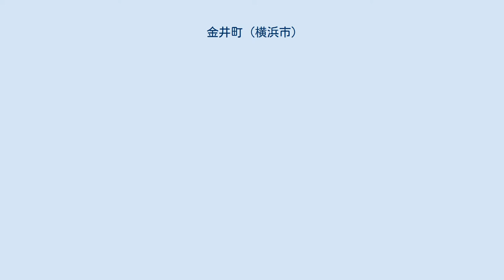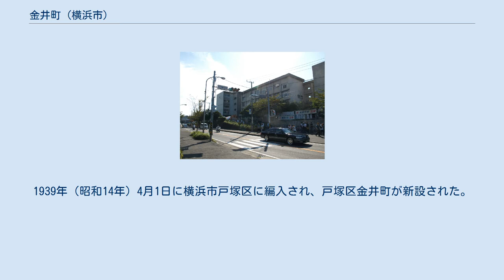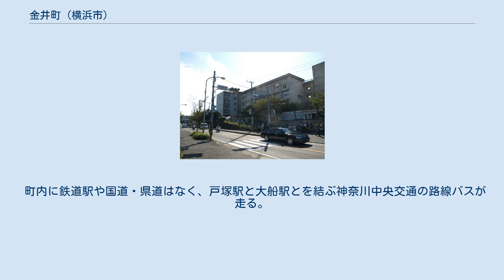金井町 (横浜市)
日本 」 神奈川県 」 横浜市 」 栄区 」 金井町 金井町（かないちょう）は横浜市栄区の町名。
 栄区の西部、柏尾川右岸に位置し、北は戸塚区戸塚町、東は柏尾川を挟み栄区飯島町、南は栄区田谷町、西は戸塚区小雀町・原宿に接する。
南東部に光ケーブルなどの製造を行う住友電気工業横浜製作所、その北側にはテニスコートや軟式野球場を備える金井公園、西側には県立金井高校がある。
柏尾川沿いの金井遊水池はバードウォッチングスポットとなっており、カルガモやハクセキレイ、カワセミ、イソシギなどが観察できる。
 かつては鎌倉郡金井村であったが、1889年（明治22年）、町村制施行の際に田谷・長尾台・小雀の各村と合併、長尾村となる。
1915年（大正4年）に長尾村のうち旧小雀村を除く部分が豊田村と合併。
1939年（昭和14年）4月1日に横浜市戸塚区に編入され、戸塚区金井町が新設された。
1950年には住友電気工業が進出。
1986年に、分区により栄区金井町となり現在に至る。
森鴎外の小説『佐橋甚五郎』の題材はこの地の領主の一族である。
 2017年（平成29年）12月31日現在の世帯数と人口は以下の通りである。
 町内に鉄道駅や国道・県道はなく、戸塚駅と大船駅とを結ぶ神奈川中央交通の路線バスが走る。